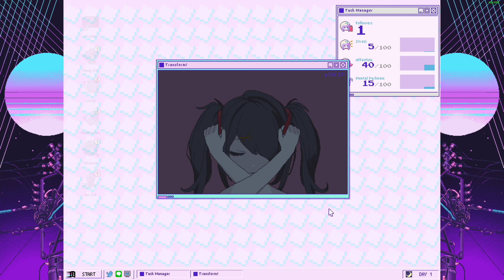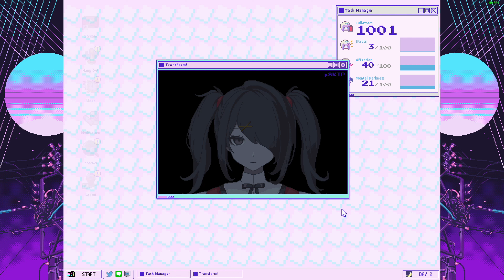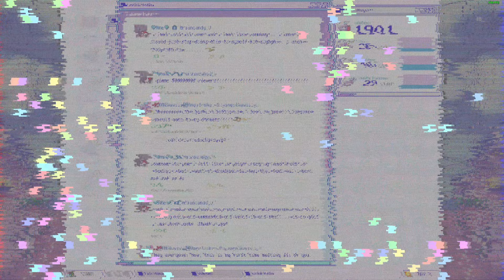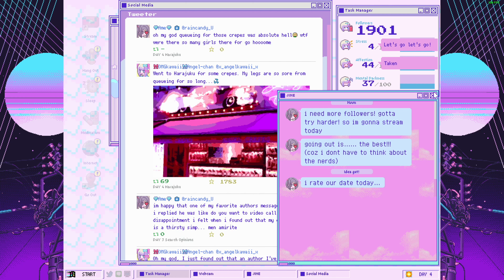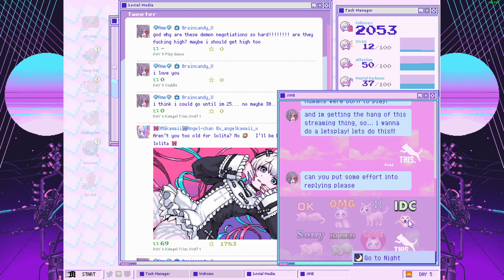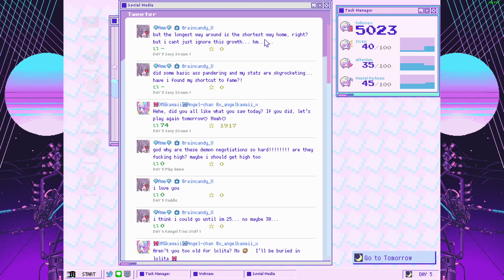Needy Streamer Overload - Our First Sponsorship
Needy Streamer Overload - We get our first sponsorship, let's do our best and deliver some quality content !

Welcome to Needy Streamer Overload !

Ame (あめちゃん, Ame-chan) is a mentally-ill young girl with a needy personality, who has dropped out of school and has confined herself at home, living together with the self-insert player protagonist. In order to pay for rent, in addition to meeting her parasocial attention needs, Ame decides to commence livestreaming on the internet, where she takes on the persona of "OMGkawaiiAngel" (超絶最かわてんしちゃん, Chōzetsusai kawa tenshi-chan, lit. "transcendental cute angel"), or "KAngel" (超てんちゃん, Chōten-chan) for short, interacting with her stream viewers as she dons her wig and makeup. The protagonist, affectionally called P-chan (ピ, pi), is tasked with managing her day-to-day life as she increases her follower count.

This game is crazy, and if you want to have a random laugh, and know how it feels to be a moderator and or streamer then it's a must play.

Satire
Family Friendly
PG-T

PC Specs:
CPU: AMD 9 5950x
GPU: RTX 3080
Motherboard: MSI MAG X570s Tomahawk Max
M.2: Samsung 980 Pro 2TB 2x
Ram: Corsair Vengeance Pro RGB 32GB 3600Mhz
Case: Corsair ICUE 465x RGB White
CPU cooler: Corsair ICUE H100i Capellix White
Fans: Corsair LL120/LL140 Pro Case Fans
PSU: Corsair HX1000 Watts